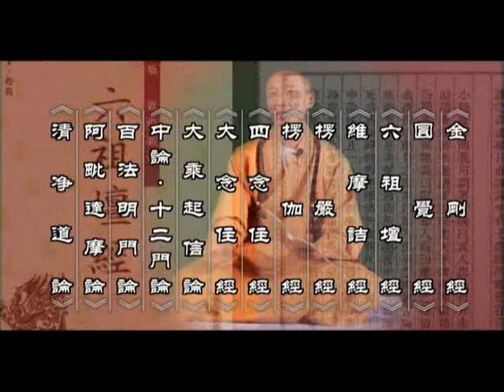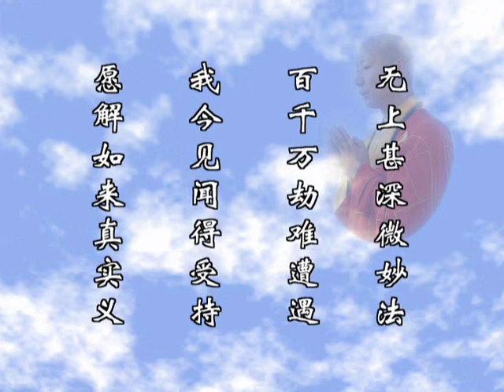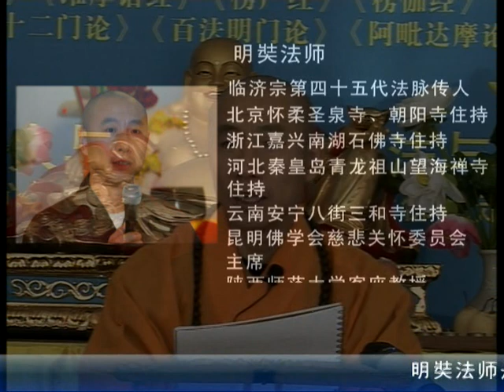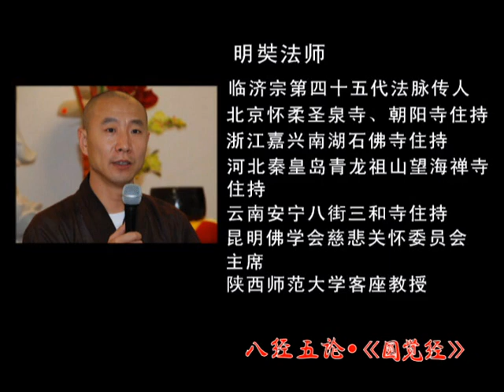圆觉经_明奘法师_第九集 01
圆觉经讲记-八经五论系列，明奘法师